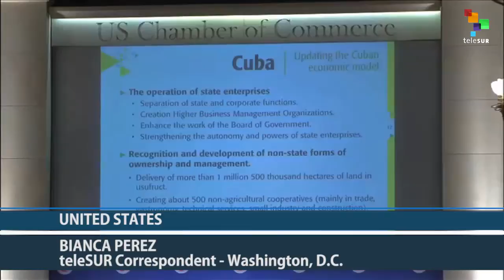US Hails Cuba Business Gains, Calls Grow to End Blockade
A historic day for relations between Cuba and the United States as the U.S. Secretary of Transportation signed important commerce agreements in Havana, while the Cuban Minister of Foreign Trade and Foreign Investment spoke to the U.S. Chamber of Commerce about the importance of investment in the island. teleSUR Correspondent Bianca Perez with the latest.